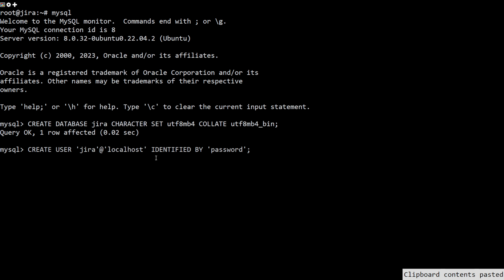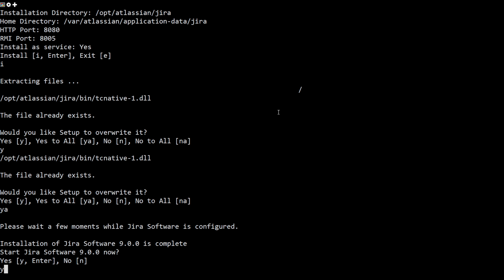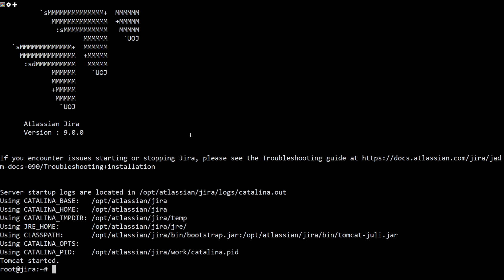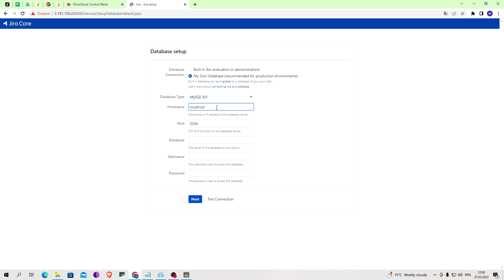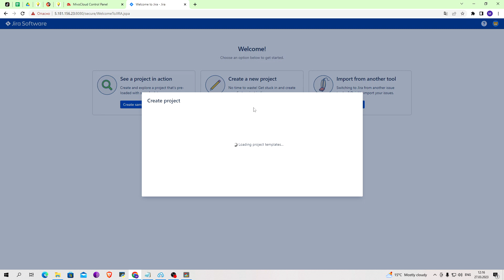How to Install Jira Agile Project Management Tool on Ubuntu 22.04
JIRA is a commercial software application developed by Atlassian for issue tracking and project management. It is available as a Trial version for a limited time. It is used in Support and Customer Services to create tickets and track the status of the created tickets. It provides a web-based interface to track work progress and issues. Its features include Bug and defect management, Advanced Security, Advanced reporting, Customizable dashboards, Search and filtering, Customizable workflows and administration, and many more.

In this video you will learn how to install the JIRA project management tool on Ubuntu 22.04 server

Commands Used
apt-get install mysql-server -y
systemctl status mysql
mysql
CREATE DATABASE jira CHARACTER SET utf8mb4 COLLATE utf8mb4_bin;
CREATE USER 'jira'@'localhost' IDENTIFIED BY 'password';
GRANT ALL ON jira.* TO 'jira'@'localhost' WITH GRANT OPTION;
FLUSH PRIVILEGES;
Exit;
chmod a+x atlassian-jira-software-9.0.0-x64.bin
./atlassian-jira-software-9.0.0-x64.bin
ss -antpl | grep java
unzip mysql-connector-java-8.0.18.zip
cp mysql-connector-java-8.0.18/mysql-connector-java-8.0.18.jar /opt/atlassian/jira/lib
/etc/init.d/jira stop
/etc/init.d/jira start